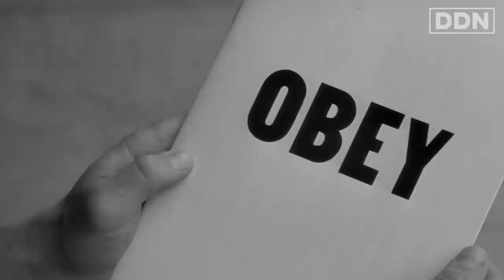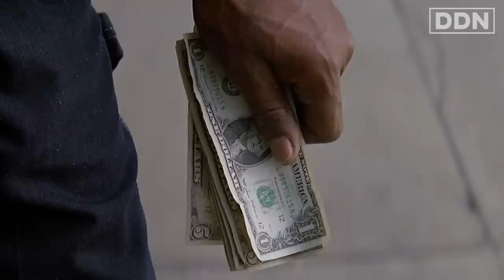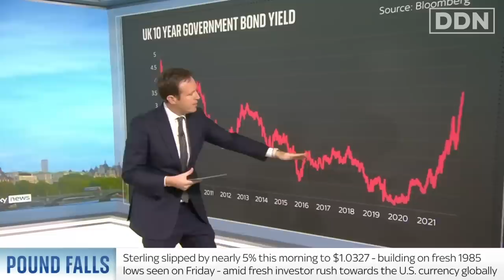Liz Truss: The Oligarch's Prime Minister | George Monbiot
Welcome to Oligarch Island